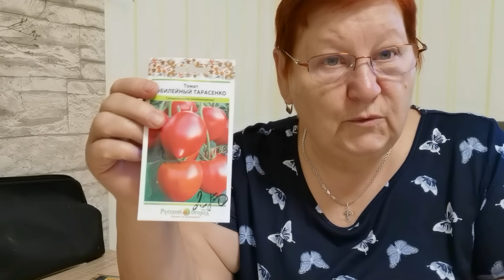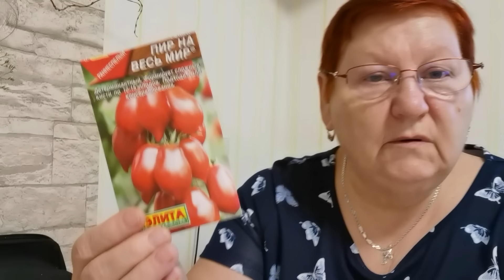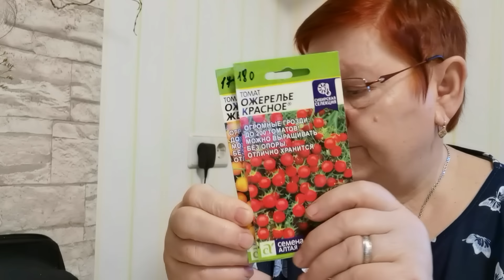ПРИШЛА ПОРА ЗАГЛЯНУТЬ В СЕМЕНА! / 1154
Сеять ещё рано, но проверить запасы и запланировать посадку уже можно! Первый посев в феврале. Готовимся!

Здравствуйте, меня зовут Ирина Вальц, по воле бога или это судьба, я прожила всю жизнь на севере.
Родилась на крайнем севере, в Магаданской области, закончила школу и уехала на учёбу в Северный
Казахстан, там родились мои дети.
А а дальнейшем местом моего проживания стал пригород германского города Бремен.
На своем канале хочу показать вам как живут русские в Германии. Чем увлечены, чем заняты.
Мои творческие изыскания, мои разносторонние интересы, чем богаты, тем и поделимся.